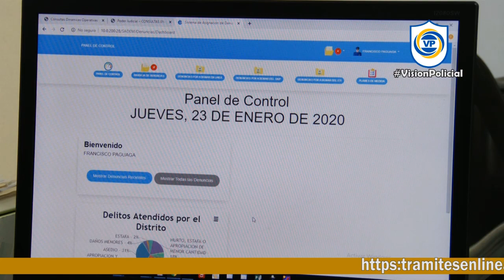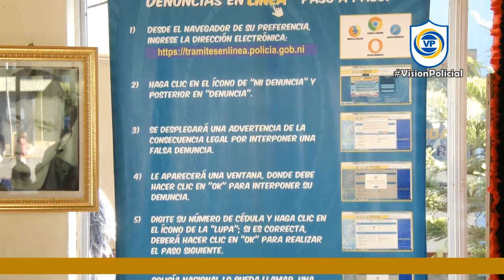Respuesta Policial a la denuncia